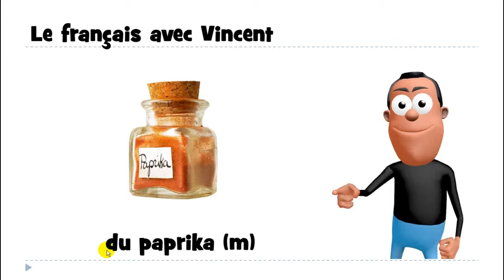เรียนภาษาฝรั่งเศส # 1 mot # du paprika